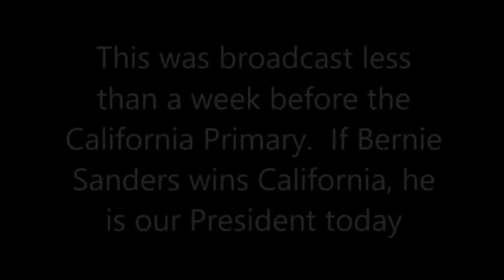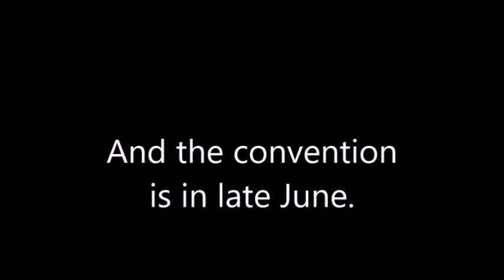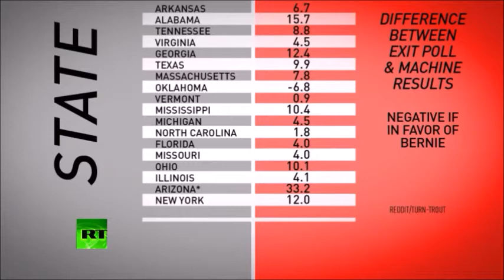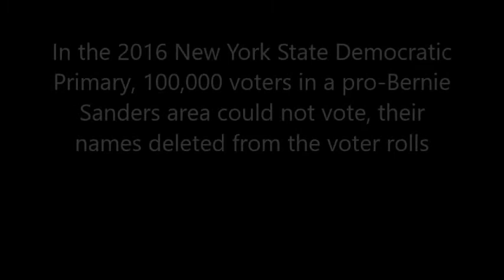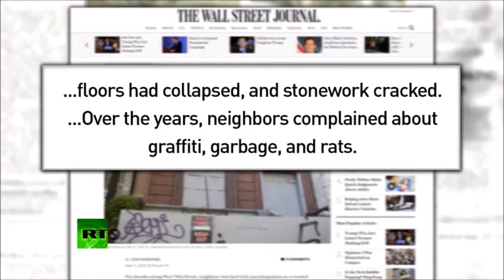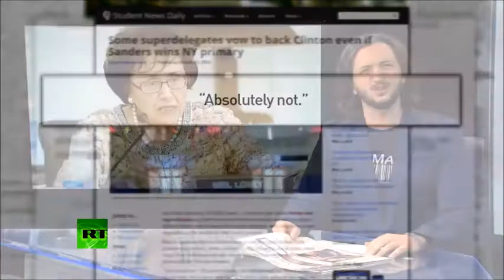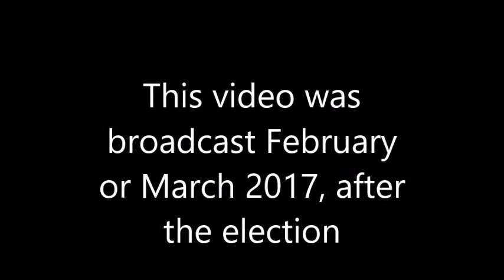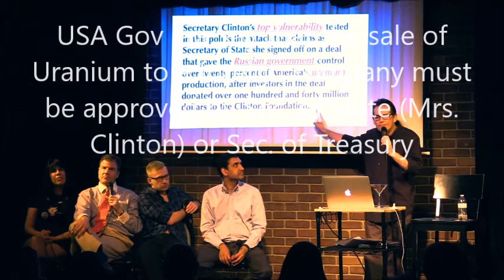Proof media bias in election coverage and voter fraud in the 2016 Democratic Presidential Primary,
100% Proof, that the main stream media does not "cover" our Presidential elections every 4 years.  The Main Stream Media determines who is on the ballot every four years.  The video shows evidence of media manipulation of the electorate and out right voter fraud in the 2012 and 2016 Presidential contest.